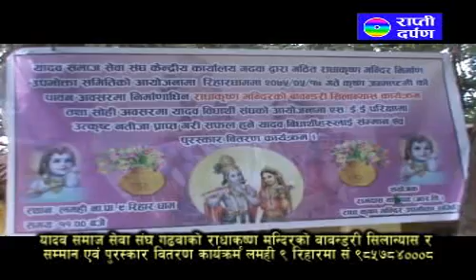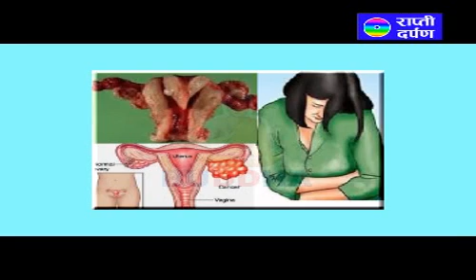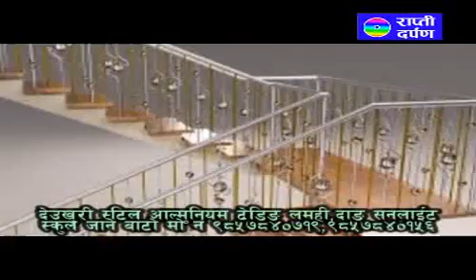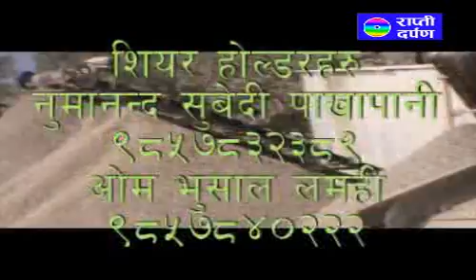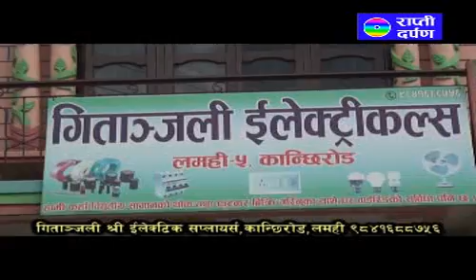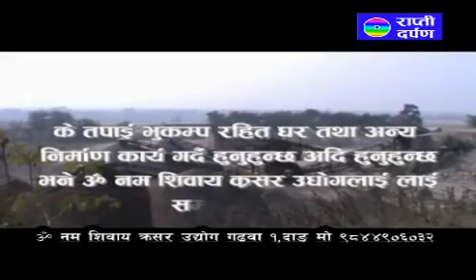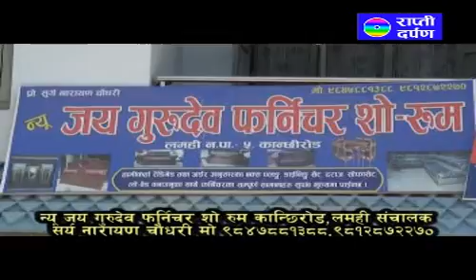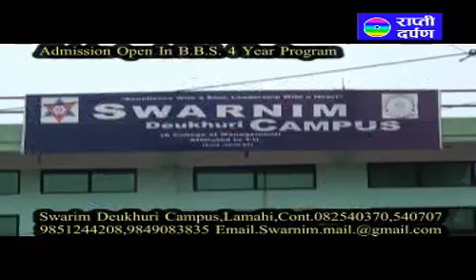Yadav Sewa Gadawa Pro 2075=5=16 Mix